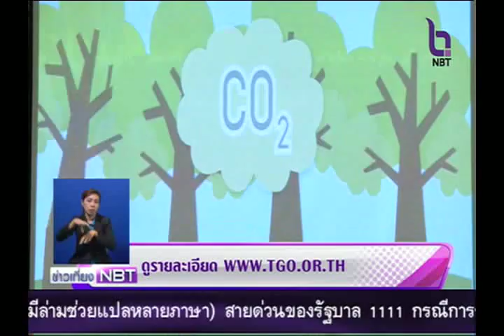โครงการสนับสนุนกิจกรรมลดก๊าซเรือนกระจก